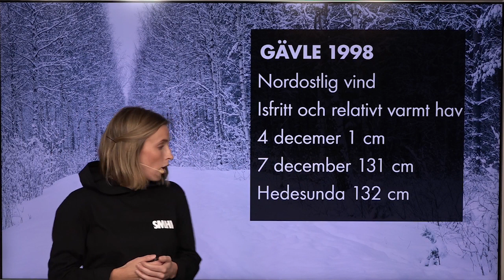Snökanoner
Snökanoner är stråk med täta snöbyar som kan bildas när kall luft passerar över varmt hav.